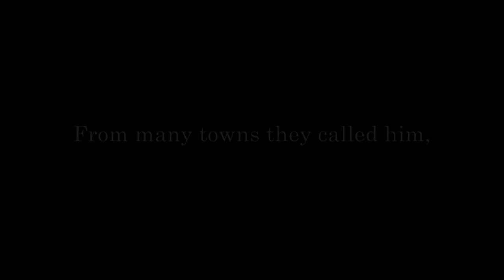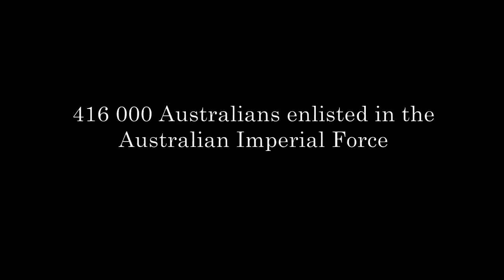The Centenary of ANZAC 2015 - ALBERT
Albert - from the album A MUDDY WALTZ - available